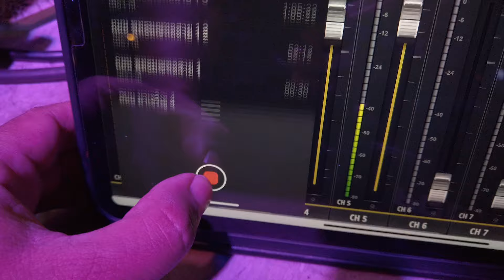ดนตรีสด มันส์ สนุกๆ เหมือนฟังที่ร้าน ฟังยาวๆ